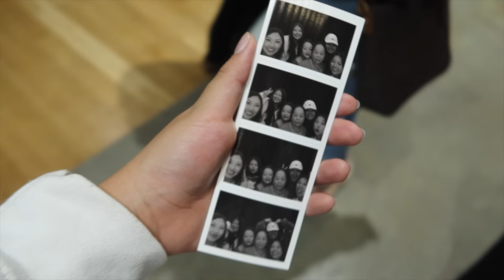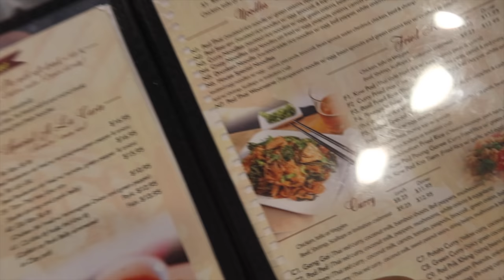BIG DRESS FAIL...